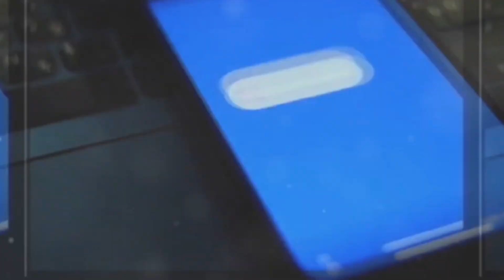15 Mind-Blowing Defence Systems You Won't Believe Exist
15 mind-blowing defence systems you won't believe exist,
15 technologies that will change the world,
crazy technology that actually exists,
15 incredible new emerging technologies,
crazy facts about the universe,
amazing energy facts to blow your mind,
defence science and technology,
defence sector science and technology,
defence science and technology laboratory,
15 emerging technologies that will change the world,
most high tech fighter jet in the world,
f15 facts,
most powerful military technology in the world,
the most powerful aircraft carrier in the world,
technologies that exist only in china,
best military technology in the world,
china military technology 2023,
latest defence technology in world,
most high tech military equipment,
defence technology in india,
india's most advanced weapons,
top 10 future weapons of india,
indian army new technology weapons,
craziest inventions in the world,
most powerful military equipment in the world,
most high tech weapons in the world,
top ten intelligent country in the world,
top 10 most intelligent country in the world,
most powerful institution in the world,
10 mind blowing new technologies that will change the world,
most high tech military aircraft,
tech that gives you superpowers,
military inventions and technologies that are on another level,
crazy concepts that will blow your mind,
top 10 speed missile in the world,
top 3 mind blowing facts,
world's most powerful brain,
10 emerging technologies that will change the world,
best human eyesight in the world,
7 amazing physics tricks that you must see